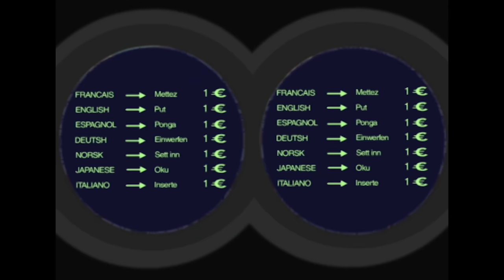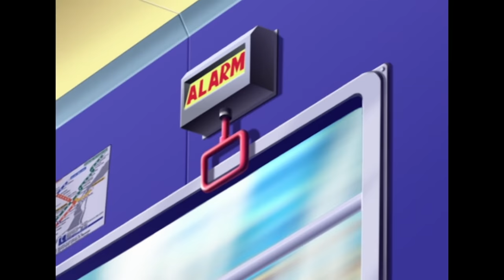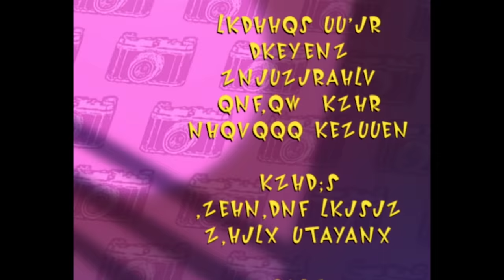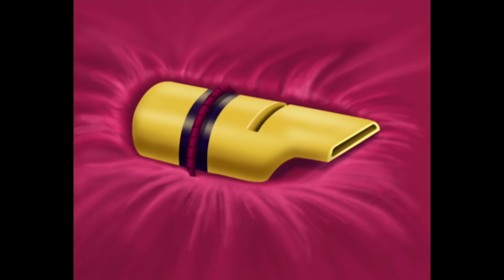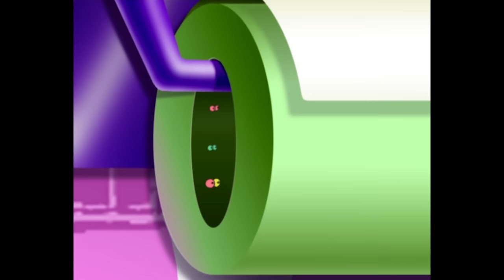Oggy and the Cockroaches 🏢🏬 WELCOME TO PARIS 🏢🏬 Full Episode in HD